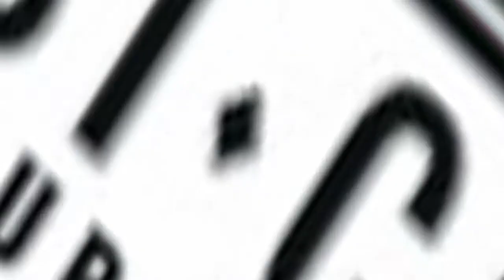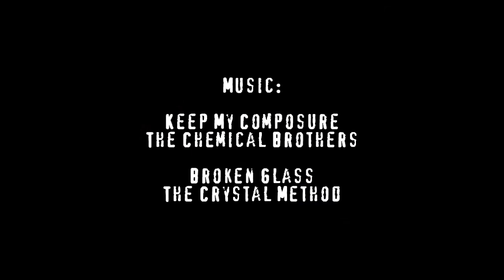Miss Autosalon 2010 - Adelaide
Keep My Composure - Chemical Brothers